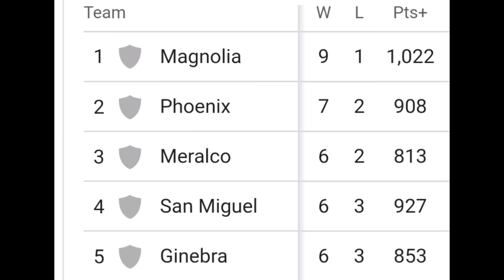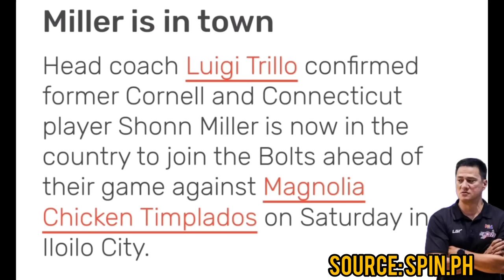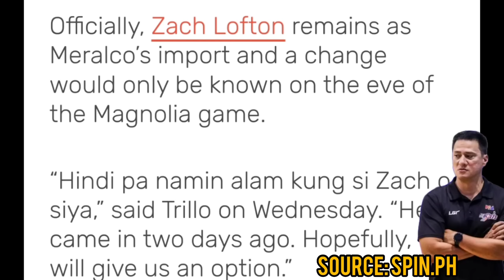PBA UPDATES: MERALCO BOLTS IMPORT ZACH LOFTON PAPALITAN NI SHONN MILLER.